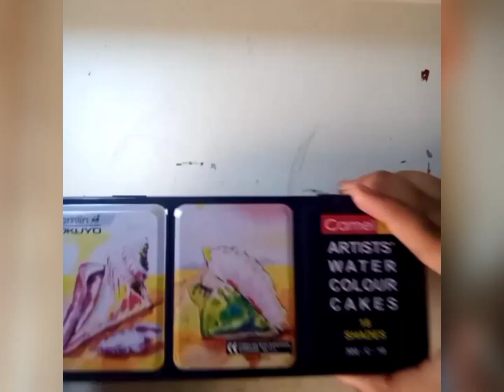camelin||cakecolours||for kids and artist